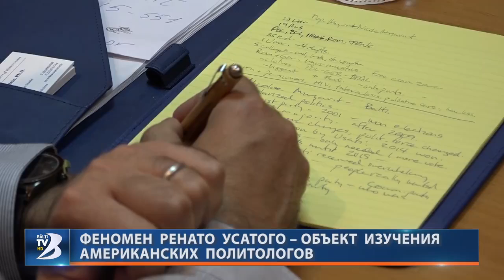ФЕНОМЕН РЕНАТО УСАТОГО – ОБЪЕКТ ИЗУЧЕНИЯ АМЕРИКАНСКИХ ПОЛИТОЛОГОВ